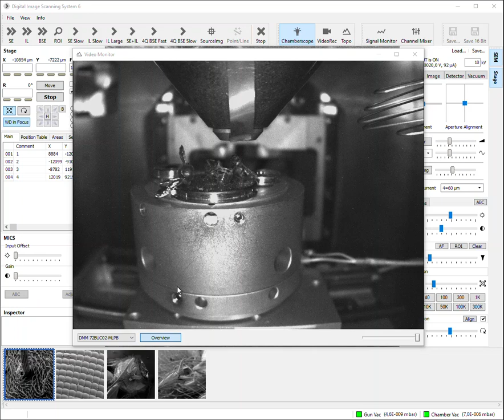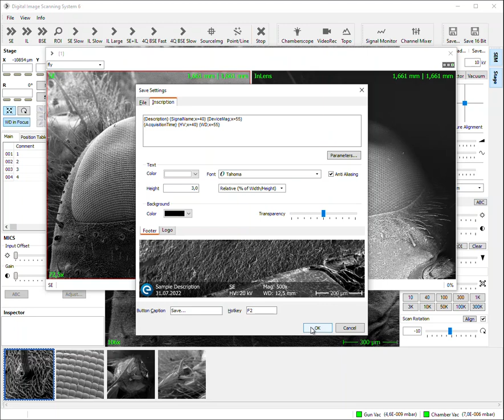SEM electronics - Image acquisition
PE SEM electronics - Image acquisition